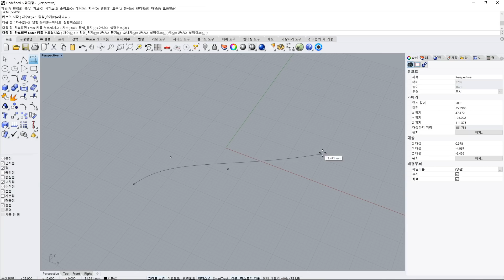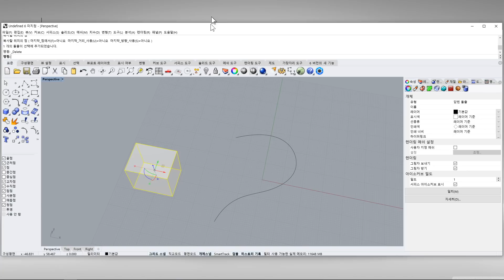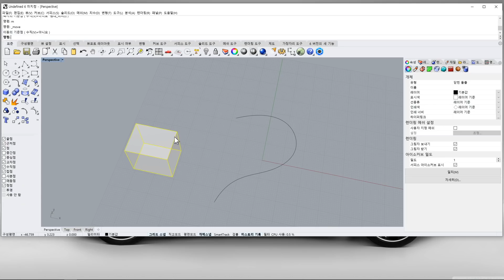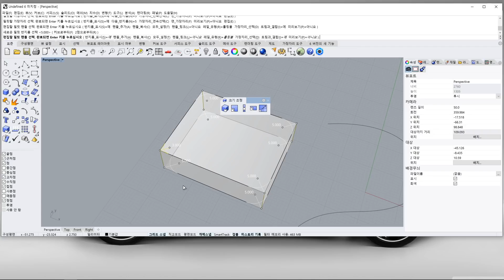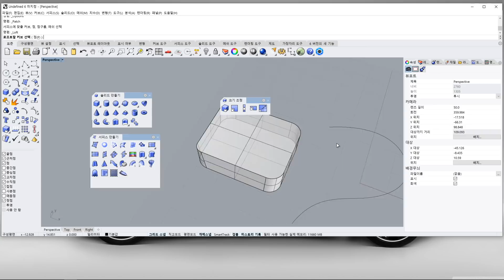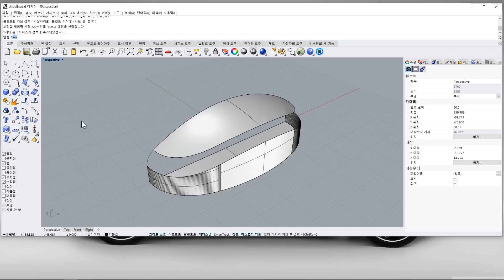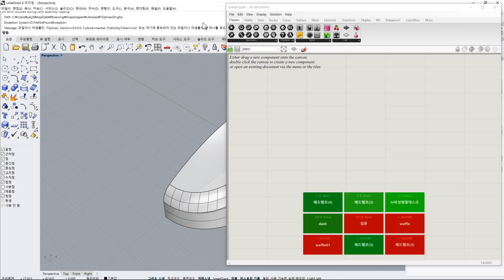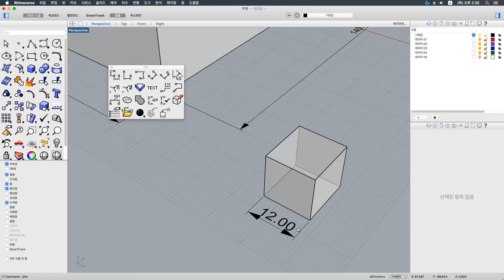라이노(rhino)의 불편한 인터페이스 9가지